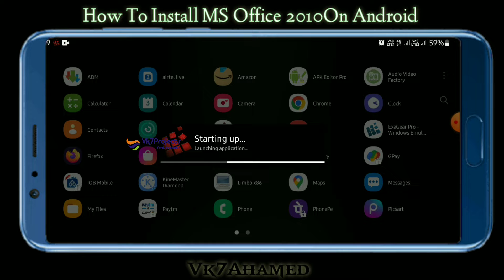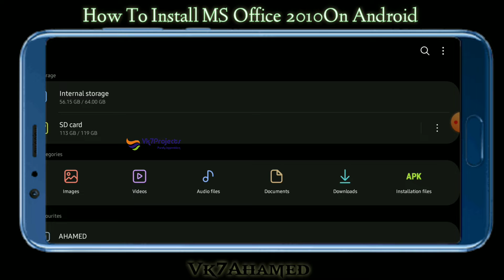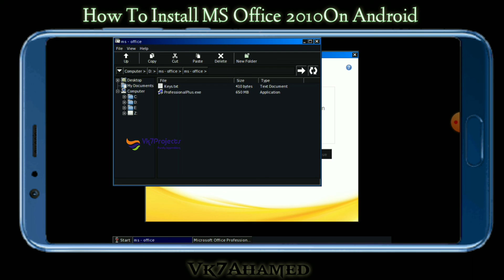How To Install MS Office 2010 On Android || Vk7projects || Exagear Windows Emulator